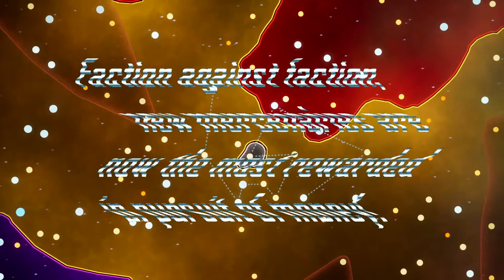CAKE WALK | Mechwarrior 5 Mercenaries Machinima Movie - Trailer - Intro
Cake Walk! A Mechwarrior 5 Mercenaries machinima movie! What do ya think, would it make a good trailer intro movie for the game?

Thanks!
Minecraft is a creative sandbox arena game currently being developed by Mojang. Visit their website and discover the game!